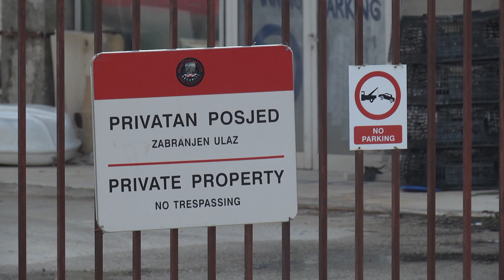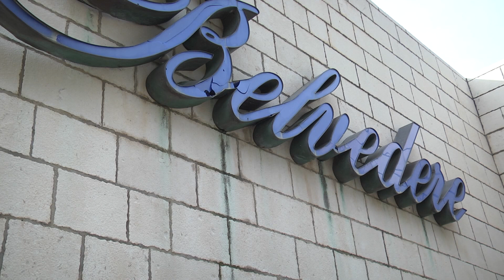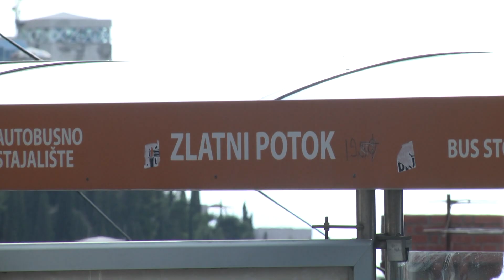Stanovnici Ploča iza grada protiv izmjena DPU-a i GUP-a; prosvjed u subotu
Na sljedećoj sjednici Gradskog vijeća ukida se Detaljni plan uređenja i mijenja Generalni urbanistički plan na području Belvedere-a. Predstavnici gradskog kotara Ploče iza grada su se pobunili jer smatraju da se time izdaju javni interesi.